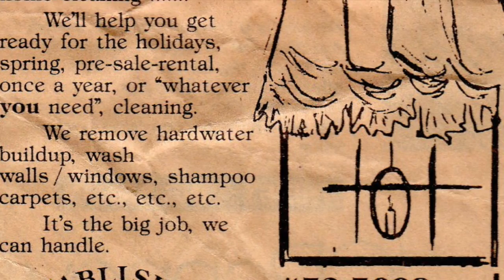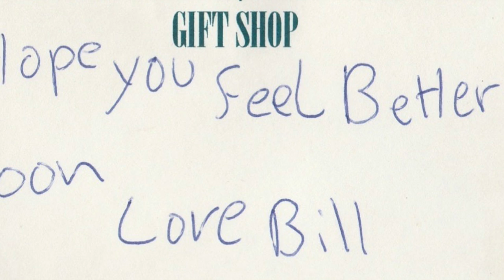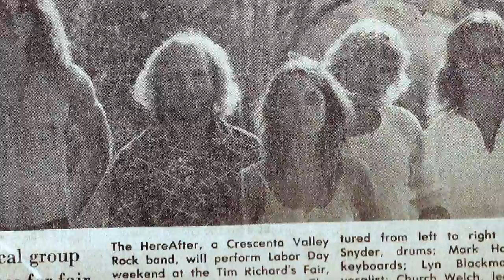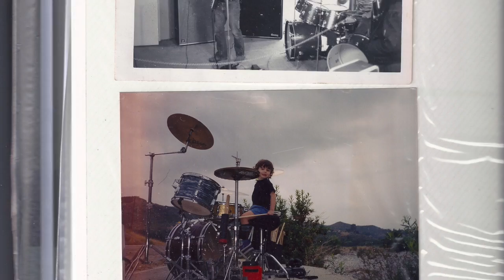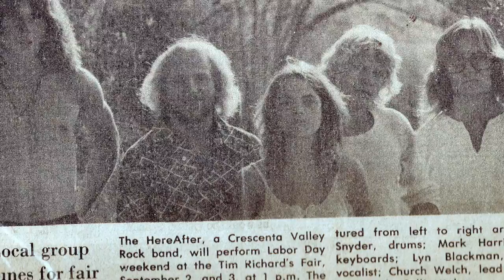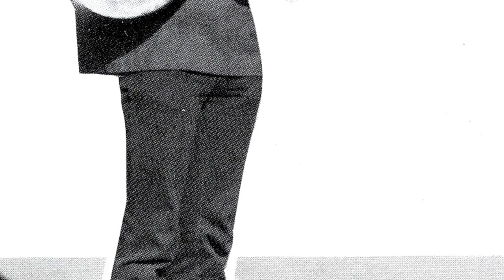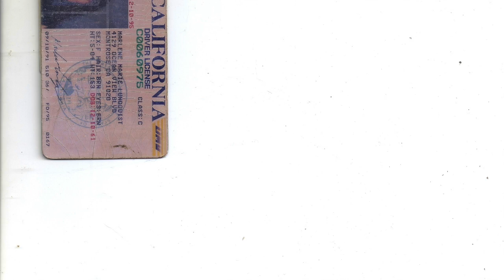BILL SNYDER DRUMS # 8 SIDE ONE original edit by Video Louis Elovitz